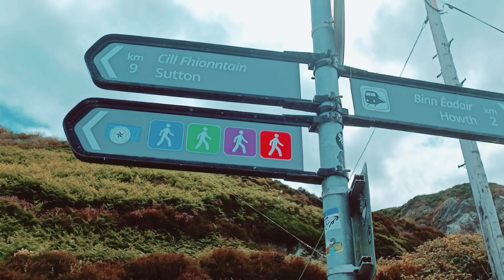Một ngày ở Dublin và Howth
dạo chơi cùng bè bạn ở Dublin và Howth